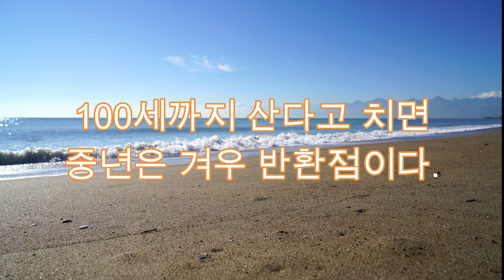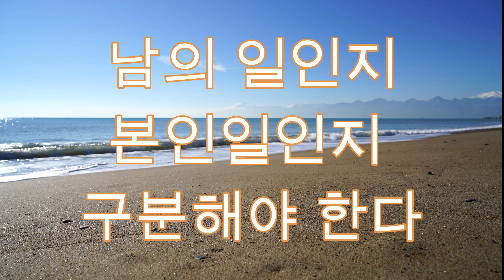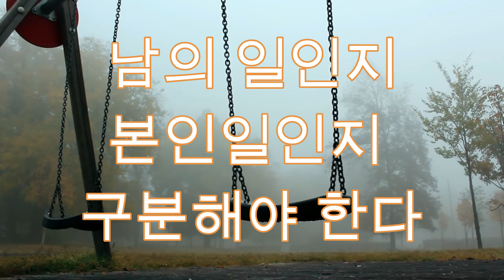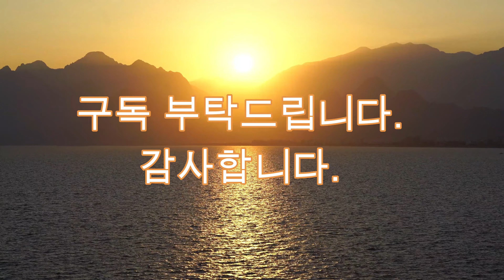중년에는 인생관을 바꿔야 산다.